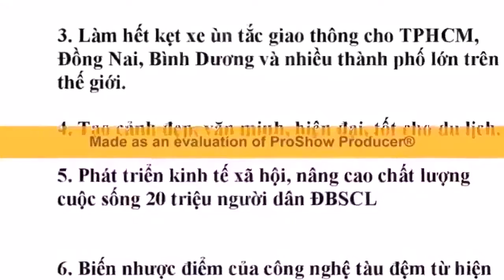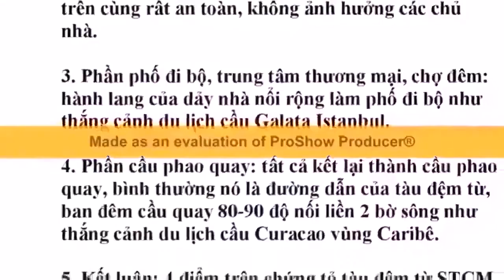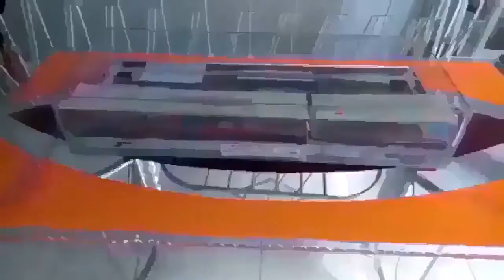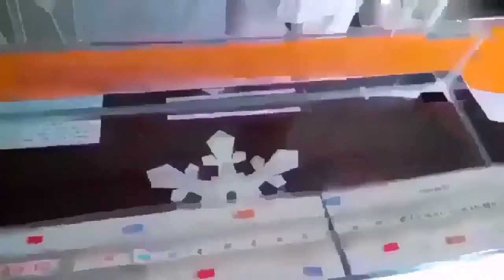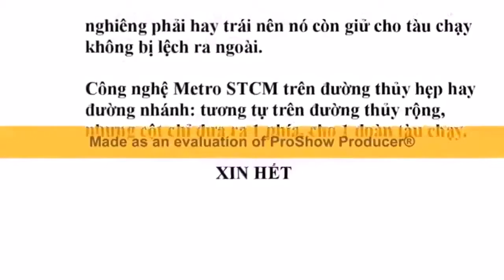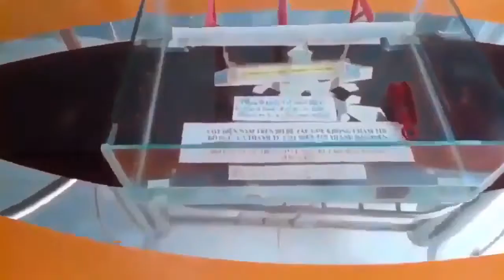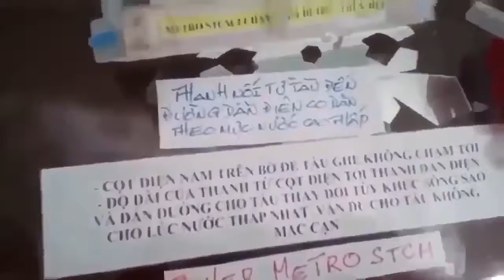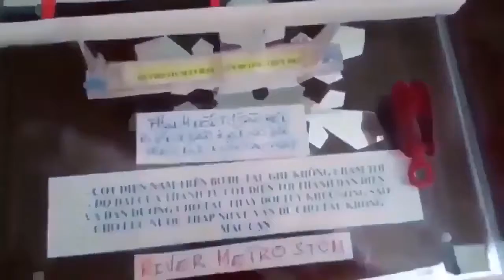3 Sáng chế tạo hàng triệu việc làm: Năng Lượng Tái Tạo STCM+Tàu Đệm Từ STCM+Metro STCM